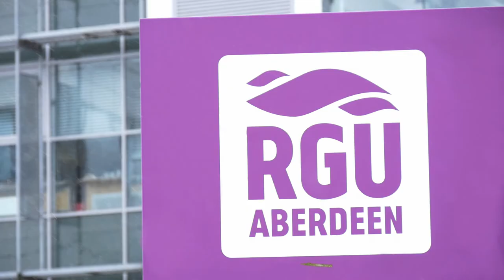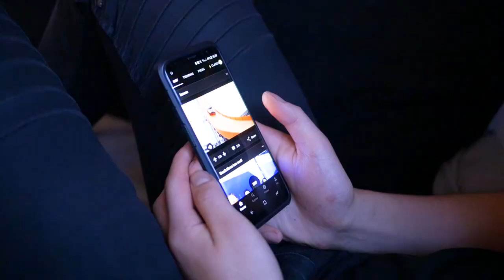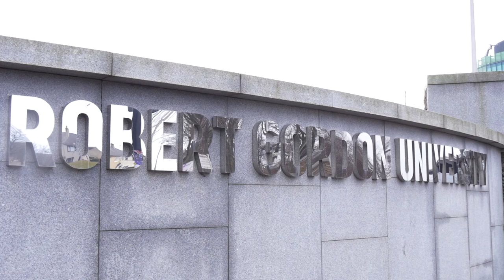StudentCom: An easy choice for Robert Gordon University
See how StudentCom is the perfect fit for your accommodation by visiting us

Robert Gordon University take their commitment to the student experience very seriously.

As we all know, a fast and reliable internet service is absolutely vital for today’s students, an integral part of their everyday lives!  After receiving daily complaints about the existing service, the university decided to go out to tender in April 2017.

We spoke to Ian Webster, Accommodation and Catering Manager for RGU. Whilst price was an important factor, customer service, reliability and speed were paramount in what they wanted to provide to students.